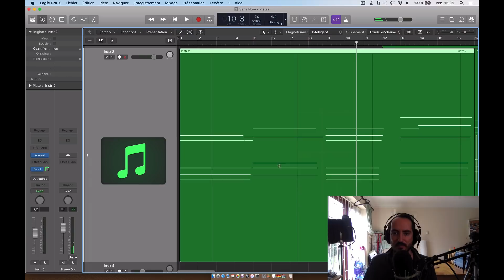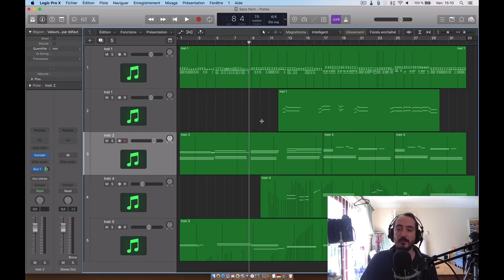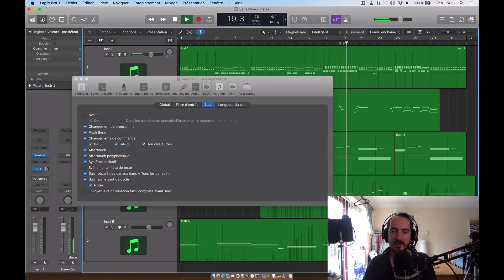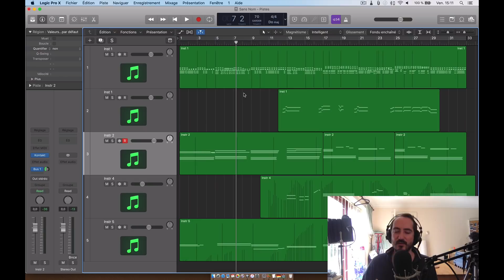COMMENT ENTENDRE LE MIDI AU MILIEU D'UNE NOTE ? (Logic Pro X)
💥 Regarde l'atelier GRATUIT où je t'explique comment créer des musique PRO à la maison
🔥 La PM School l'école en ligne pour les musiciens 🎁 Le pense bête Logic Pro X
👇 PLUS D'INFOS & CADEAUX👇
→ STRATEGIES OBLIQUES POUR LA CRÉATIVITÉ
→ GUIDE DU MATOS HOME STUDIO
→ REFLEXIONS ESSENTIELLES EN MAO
→ IMPERFECTION, GUIDE CREATIF DECOMPLEXANT

🎹 QUI EST LEMUSICIEN ? Auteur, compositeur, producteur et home studiste prolifique, j’ai la trentaine et j’habite à Londres. Au fil du temps j’ai auto-produit pour mes projets et d'autres près de 9 albums et EP, de façon confidentielle, en total Do It Yourself. Compositeur, arrangeur, mixeur… Multi-casquettes ! J’aide les musiciens indépendants comme moi à être plus créatifs, pro-actifs, faire de la meilleure musique et à se promouvoir. Mes conseils sont tirés de mon expérience, de mes lectures, et mes inspirations. ___ 👍 RESTONS EN CONTACT On se retrouve aussi ici : ► EMAIL ► FACEBOOK ► INSTAGRAM Et surtout, FAIS PLEIN DE MUSIQUE !